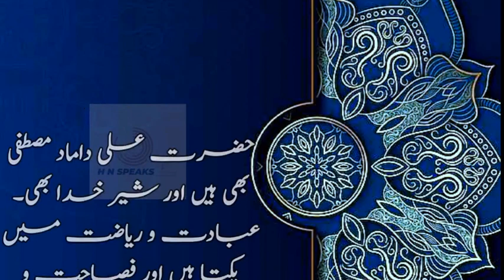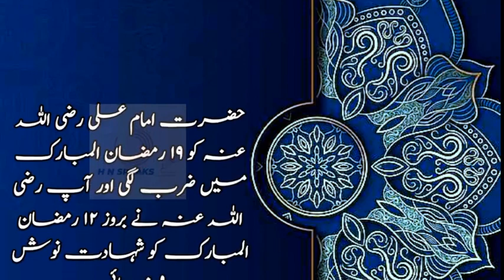Hazrat Ali R.A ki shan | Ali R . A ka waqia | Shan e Hazrat Ali R.A | latest bayan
Hazrat Ali  R.A ki shan | Ali R . A ka waqia | Shan e Hazrat Ali R.A | Hafiz Nasir speaks